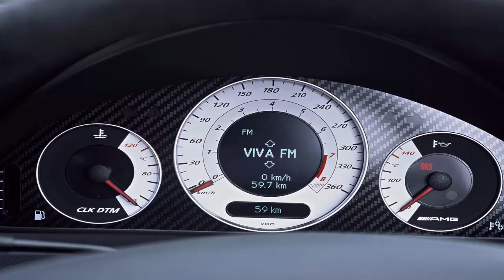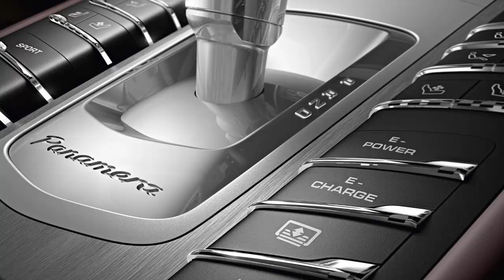Hd car images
lamborghini lamborghini
lamborghini lamborghini
lamborghini lamborghini
lamborghini lamborghini
car wallpapers
car wallpaper
cars wallpaper
car images
car walls
cars wallpapers
hd car wallpapers
wallpaper car
wallpaper cars
hd car wallpaper
car images hd
hd cars
hd cars wallpapers
cars hd
cool car wallpapers
car pictures wallpaper
car backgrounds
car photos hd
wallpapers cars
hd images of cars
hd car
car hd
free car wallpapers
car screensavers
latest cars wallpapers
best car wallpapers
auto wallpaper
full hd car wallpapers
wallpaper car hd
wallpapers car
stock photos
free images
free photos
image search
free pictures
free pics
stock photos free
free stock photo
image search engine
stock images free
free images for websites
free stock
image library
photo image
stock pictures
high resolution images
web images
free images for website
images free
search image
photo stock free
images photos
image s
image finder